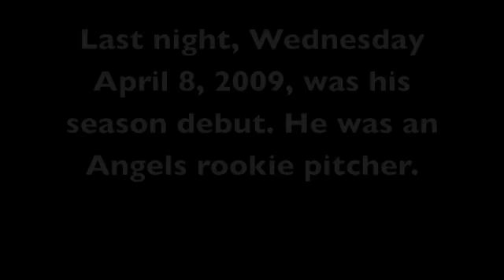Nick Adenhart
This morning on thursday april 9, 2009 angels pitcher nick adenhart died shortly after his season bebut game. he will always be remembered.